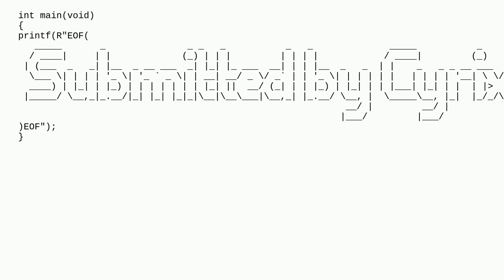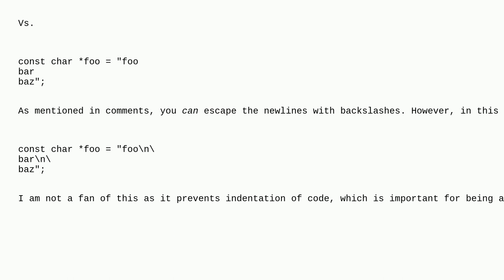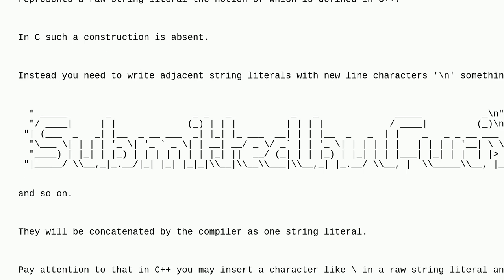What is wrong in this code? I get a missing terminating '"' error always. Im new to C and wanted ...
What is wrong in this code? I get a missing terminating '"' error always. Im new to C and wanted this ASCII for CS50x submissions

A special thanks goes out to the awesome community

  string-literals c cs50 rawstring